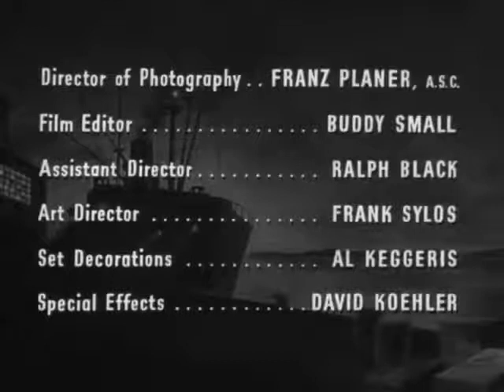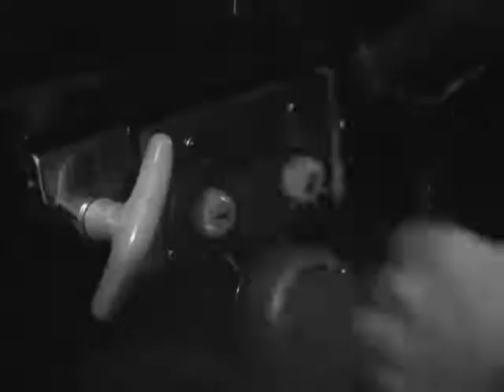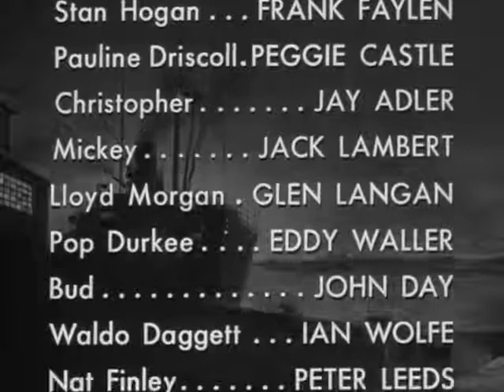99 River Street 1953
John Payne, Evelyn Keyes, Brad Dexter